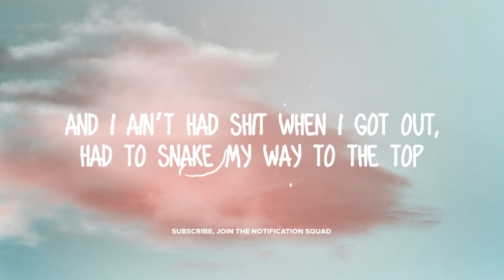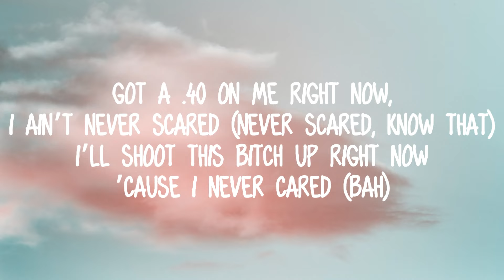Pooh Shiesty - Switch It Up (Lyrics) ft. G Herbo & No More Heroes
Stream Pooh Shiesty - Switch It Up (Lyrics) ft. G Herbo & No More Heroes

Lyrics:
Gold Haze on the track
JDFeng keep it swanging and banging
No More Heroes, man, ready for this new shit
Ayy

Just sit back, see how I play it, Shiesty switched it up a notch
Let the dope cook on the stove, we turn the eye down, watch the pot
1017 ’round my chain so I tote the same ‘mount of shots
Palm Angels denim huggin’ me, pockets keep growin’, knots
And I ain’t had shit when I got out, had to snake my way to the top
Left two men down, we got ’em shot, blrrd, blrrd, switch out the Glock
Mug around me, get you popped, I treat everybody like opps
We move with flip phones and pagers ’cause them iPhones get shit locked

Buy firearms and narcotics, do first-degree boys and robberies
Had these rollin’ Backwoods of them dead opps, I had to spark
Double cup filled up with Wocky, that medicine in my body
I signed a deal and went and bought a P, put the vacuum seals in my projects
You wanna order up a hunnid? Sixty bags of ’em was garbage
You know I’m slimy as it get, I got outta here off a noggin
And no I can never put up my fire’, that’s a never, not even probably
Since a youngin’, been shit poppin’, since Truey joggers and Robins
We backseat nigga for flodgin’, leave his head like Dennis Rodman’s
When I pop out Richard Mille, bet they say Shiesty the hardest
Beside rap I was gettin’ rich regardless
Everybody keep on yappin’ till them .62 get to sparkin’

1017 ’round my chain so I tote the same ‘mount of shots
We move with flip phones and pagers ’cause them iPhones get shit locked (Ayy)

Got a .40 on me right now, I ain’t never scared (Never scared, know that)
I’ll shoot this bitch up right now ’cause I never cared (Bah)
Gangster to the core with the war like a leather-head
Eyes hurt, they sore ’cause I seen some shit I never said
Thinking about my boy, don’t sip Rémy, I just pour it
We got blow outs on the score, we couldn’t catch ’em so his brother dead
Bring it to your door, spent a milli’, ran up four
Big ol’ hammer like I’m Thor ’cause my Cubans cost a hundred grand
Stupid, is you stupid? I got one up, I shoot it (Grrt)
I got bands on a man, rock designer like I loot it
Bloody hearts, I’m not cupid, seven cars, this my new whip (Skrt)
Front line where I stood for your hood, you ain’t do shit (Pussy)

1017 ’round my chain so I tote the same ‘mount of shots

Blrrd (Blrrd, blrrd, blrrd, blrrd)
(Blrrd, big blrrd, blrrd)